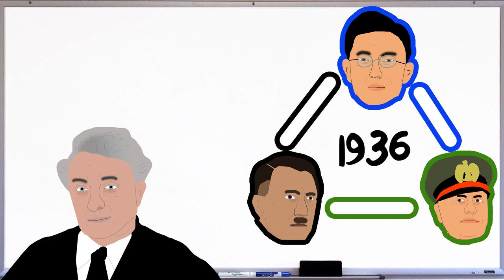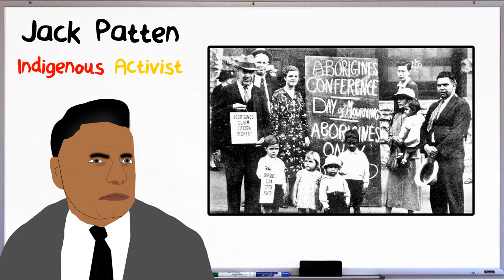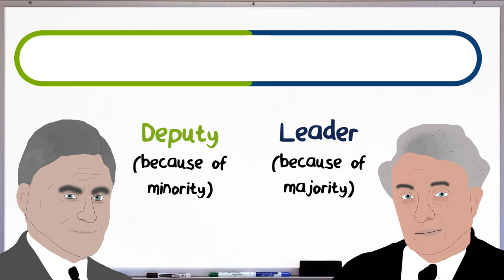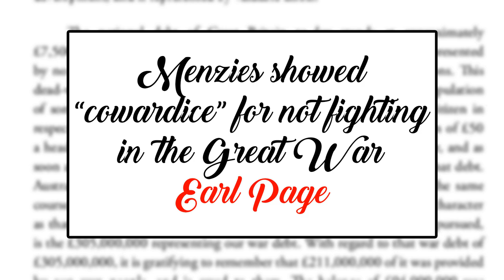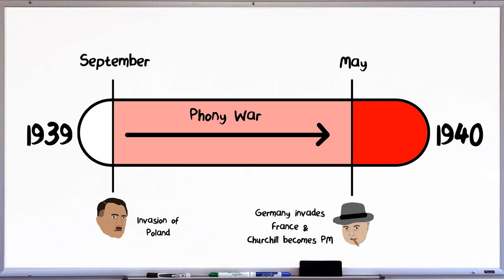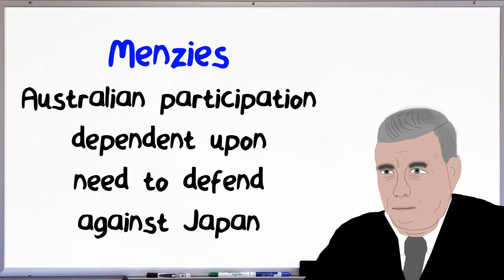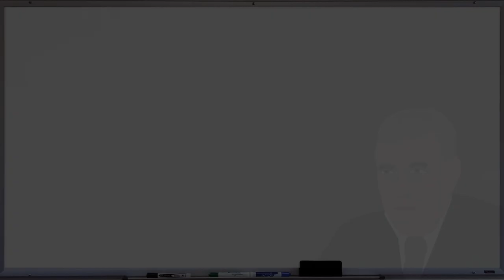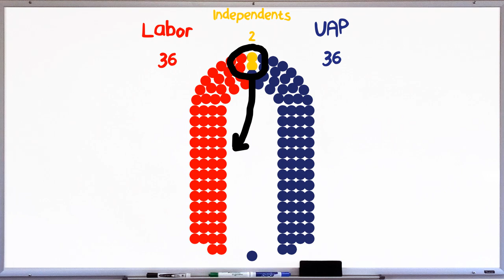Australia’s Response to Hitler: 1939-1941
Robert Menzies entered office at the most hazardous time, Hitler had invaded Poland and Australia needed to officially respond to the crisis that was World War II. In this video Mr. Mitchell will take you through the buildup to Australia’s World War II involvement including the policies of Joseph Lyons while also looking at the official response to the European theatre itself.

The video will also cover the intense party rivalries for the top job including Earle Page’s ploy to bring back retired prime minister Stanley Bruce while also looking at Indigenous history with the 1938 Aboriginal Day of Mourning.

Importantly, the video won’t cover Australia vs Japan in World War II as we end the video in 1941.